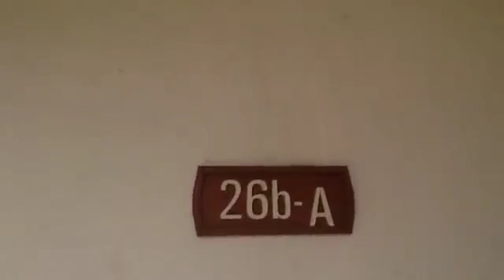Devanahalli Amulya apartment 9082174243for ceiling Anmol interiors good rooms nice decoratio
,  Anmol interiors
Bangalore city